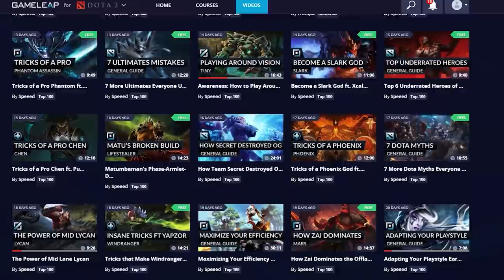How to RANK UP with EVERY HERO - SMURF plays 3K MMR Games - Mars Tips and Tricks - Dota 2 Guide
^ JOIN AND BECOME BROKEN ^